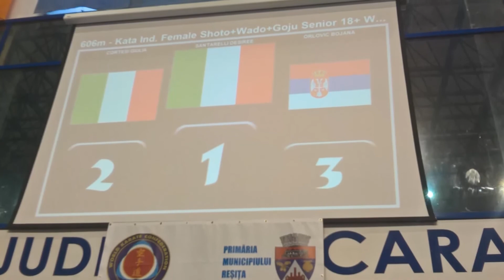Karate klub Buducnost Beograd - Evropski karate kup WKC Rumunija Resica 2018